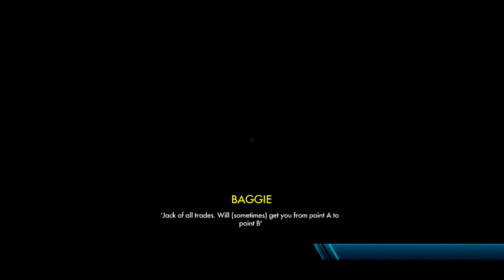Trials Fusion Gameplay for XBox One by Xdestructor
Trials Fusion gameplay for XBox One. Recorded by Larry "Xdestructor" Rosales on May 12, 2014 for Phoenix Genesis. (c) Phoenix Genesis / MBS LP.